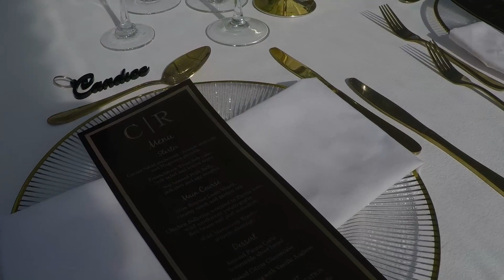Bosjes is the Beautiful venue for the wedding of Reuben and Candice.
Going to new venues is always fun and having the chance to share these venues with you all is especially nice.  I have done a wedding here before at the amazing Bosjes but I could not vlog as the couple requested privacy, which is always first priority.  Congratulations to Reuben and Candice, it was so nice to be part of your special day.